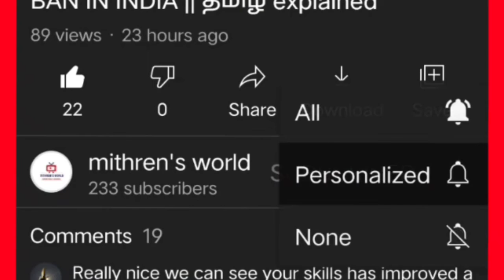FAMOUS LOGOS AND THEIR HIDDEN DETAILS IN TAMIL || INTRESTING VIDEO IN TAMIL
INTRESTING VIDEOS IN TAMIL
FAMOUSLOGOS

WHAT IS THE CHANNEL IS ABOUT ?
Guys in this channel you will  watch  about  intresting facts and  some breaking news
i think you eill enjoy this channel by watch this  kind of videos
contents provided by this channel .
track : jarico -  lanscape (vlog no copyright )